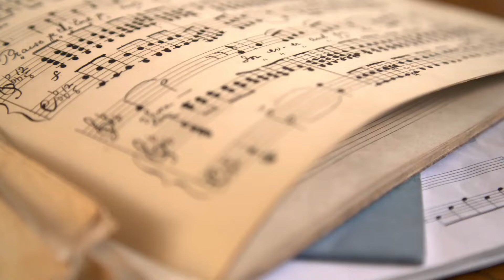לו באת LuBat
שם טוב לוי
יונתן רטוש